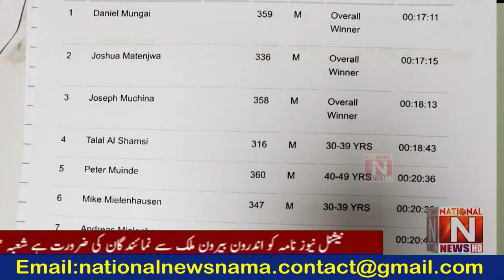An anonymous son of Nadeem Masihi who died I raised the head of the Pakistani nation with pride.